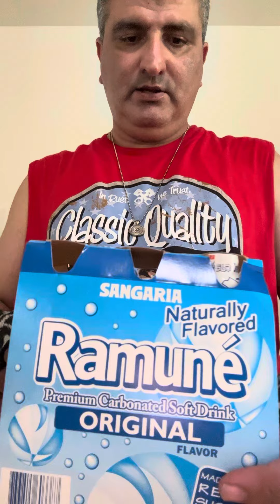نوشیدنی متفاوت ژاپنی-کره ای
Different Japanese and Korean Drink